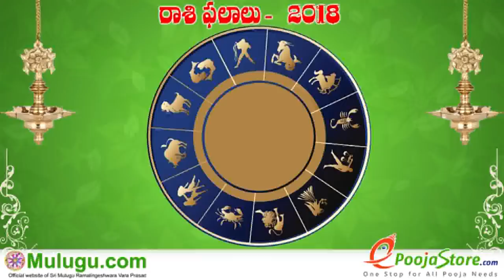Vrushaba Rasi (Taurus Horoscope) వృషభ రాశి - November 18th - November 24th Vaara Phalalu 2018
Vrushaba Rasi (Taurus Horoscope) వృషభ రాశి - November 18th - November 24th Vaara Phalalu 2018, Vrushaba Rasi (Taurus Horoscope) వృషభ రాశి, Weekly Rasi Phalalu 2018 , శ్రీ ములుగు రామలింగేశ్వర వర ప్రసాదు సిద్దాంతి , Sri Mulugu Ramalingeswara Vara Prasadu Siddanthi